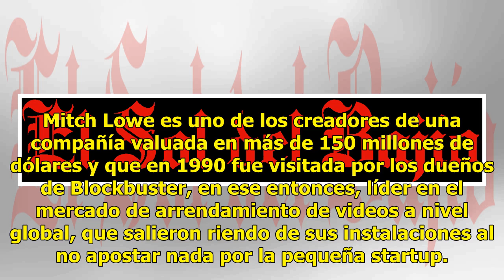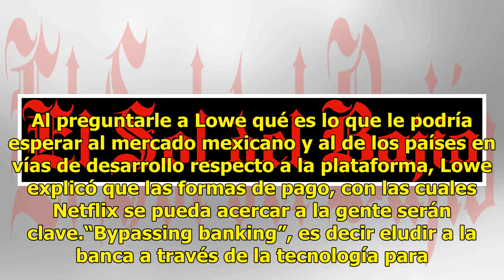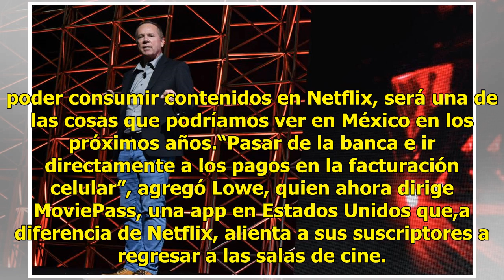El futuro de Netflix es la exclusividad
La oferta de las compañías en streaming se duplica año con año y ahora, además de tener a Netflix como parte de las opciones que los consumidores prefieren frente a la televisión u otros medios, se suman Amazon, Apple Video y Disney Play con contenidos originales. La apuesta de las plataformas de st...